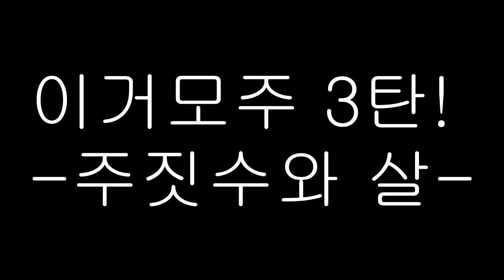[이건모주]3화 : 주짓수를 하면 살빠지나요??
이사하느라, 영상업로드를 한동안 못했네요!! 오랜만에 봽습니다.
담번엔 다시 기술영상으로 찾아봴게요.

주짓수, 주짓수기술, 주짓수기초, 주짓수기본, bjj, jiujitsu, jiujitsutechnique, selfdefense, 호신술, 방배주짓수, 교대주짓수, bxg주짓수,  다이어트, 식단,